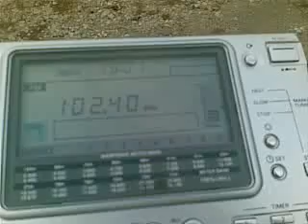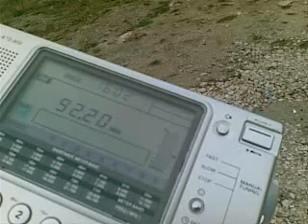Vitosha (Kladnica) - Radios from 6 different countries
102,4 - 4S - Bojnik - SERBIA
102,5 - RR Actualitati - Semenic - ROMANIA
102,3 - B92 - Rudnik - SERBIA
102,1 - BNR1 Horizont - Vr. Viden - BULGARIA
88,6 - ERA1 NET 105,8 - Vitsi - GREECE
92,1 - RCG1 - Zekova Glava - MONTENEGRO
93,3 - MR1 - Turtel - F.Y.R.O.M.